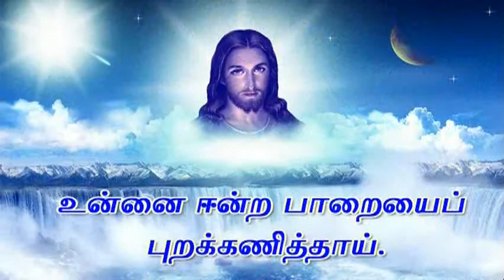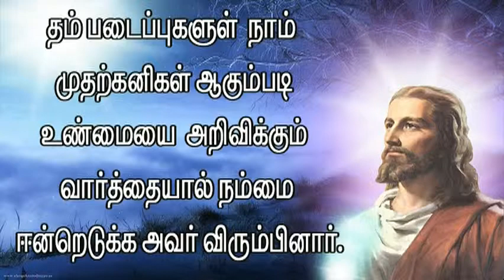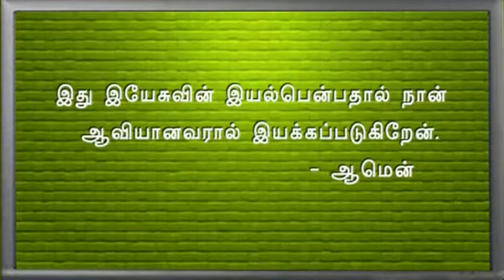28 07 201 Morning Mass